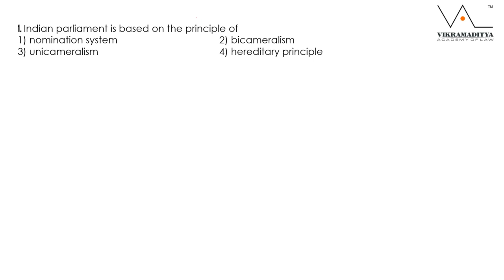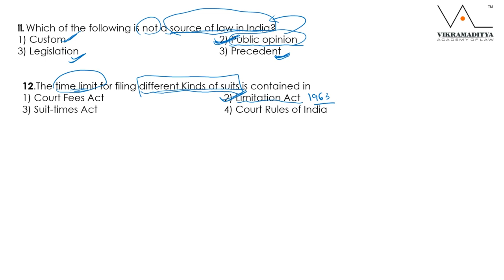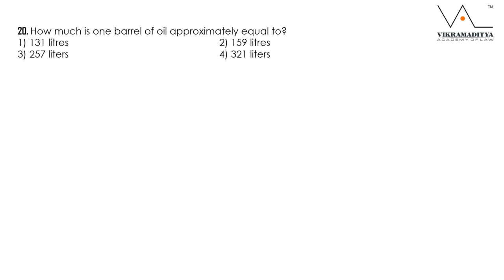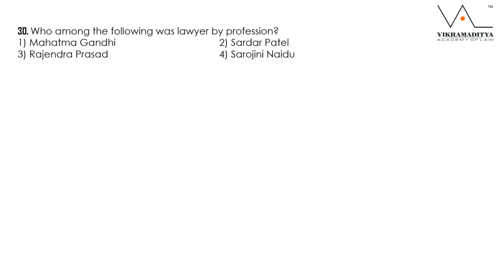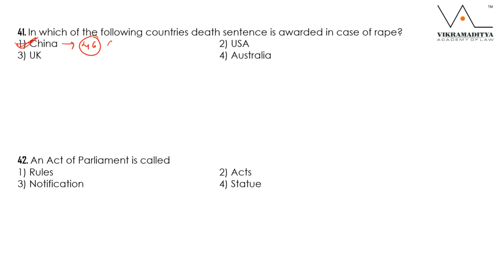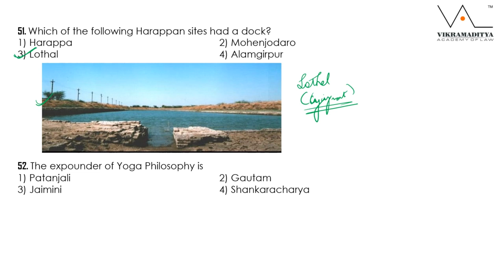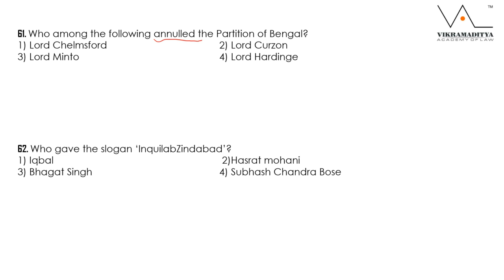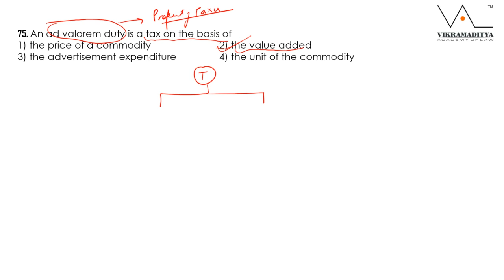BHU BLAT 2013 STATIC G K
BLAT or BHU Law Entrance Exam is a university level entrance exam organized by Banaras Hindu University for admission to LL B (Hons) and BA LL B (Hons) courses. It is an offline mode (pen and paper-based) examination.

🔶🔸CLAT PAST YEAR PAPERS🔸🔶